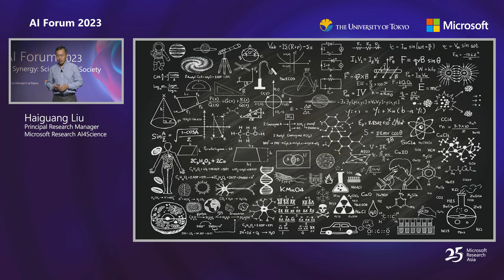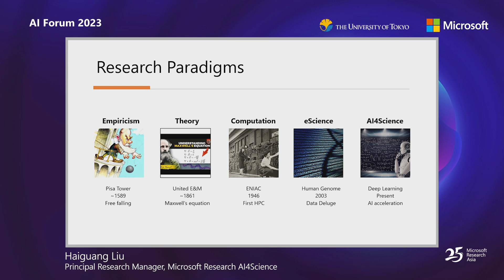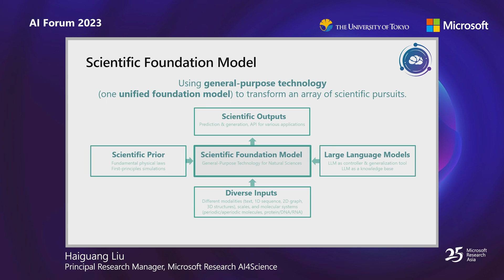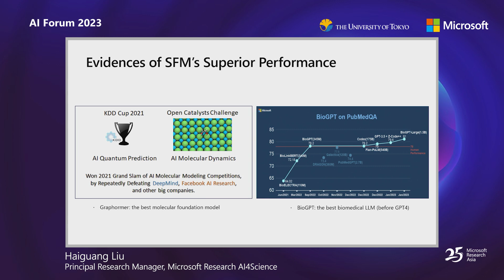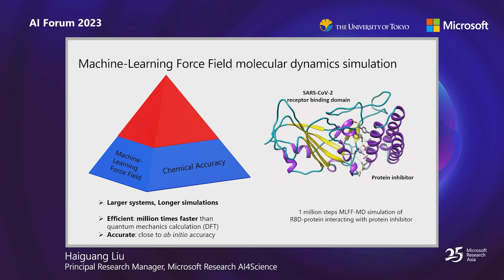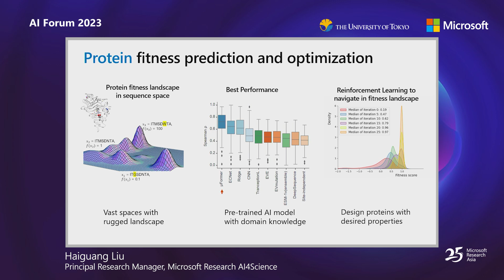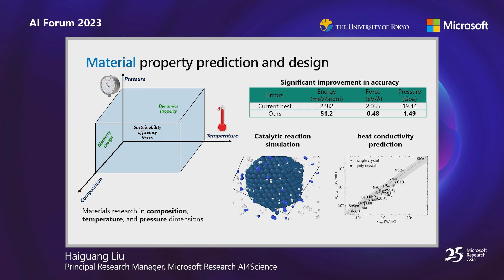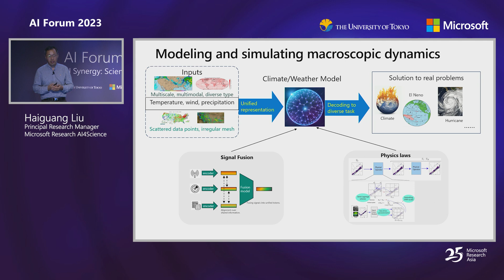AI Forum 2023 | AI4Science: Accelerating Scientific Discovery with Artificial Intelligence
Artificial intelligence (AI) is an emerging technology in scientific research, potentially disrupting conventional research paradigms. Founded in 2022, Microsoft Research AI4Science focuses on the development of AI models to solve challenging scientific problems, with missions to accelerate breakthroughs in both fundamental and applied sciences, expanding the boundaries of our knowledge. We mainly work on subjects related to global pressing issues, such as public health and sustainability, corresponding to life sciences and materials sciences. I would like to take the opportunity to share recent progress in the development of AI technologies for research from microscopic molecular systems to macroscopic phenomena. Briefly, we have developed the following tools that will become available for researchers all over the world: (1) fast and accurate quantum chemistry simulation tools for molecular and materials calculations; (2) machine learning force field models to study materials dynamics and properties; (3) protein-drug complex structures and interaction predictions; (4) efficient dynamics simulations of biomolecules and generative AI models for protein functional states predictions; (5) protein optimization via large language models; and (6) macroscopic dynamics simulations for weather/climate modeling. We look forward to close collaborations with research communities globally.

Learn more about the AI Forum 2023 hosted by Microsoft Research Asia in collaboration with The University of Tokyo